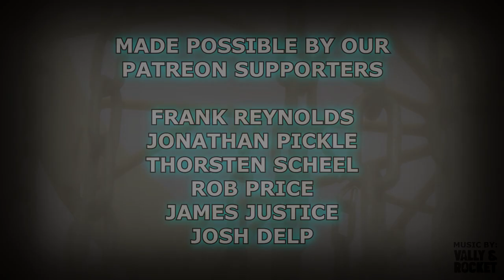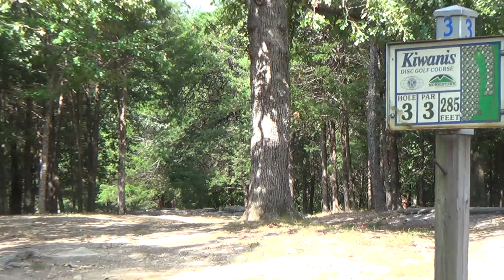TeamBDGC Casual Round | F9 | Mike DeVault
We are back with another TeamBDGC video! This time featuring a first timer on the channel in our good friend Mike DeVault! Mike and I got together for a round at Morristown Kiwanis DGC and got it all on film.

- Frank Reynolds
- Thorsten Scheel
- Jonathan Pickle
- Rob Price
- James Justice
- Josh Delp

Intro: (0:00)
Hole 1: (1:00)
Hole 2: (2:00)
Hole 3: (3:09)
Hole 4: (4:27)
Hole 5: (5:15)
Hole 6: (7:23)
Hole 7: (8:39)
Hole 8: (9:38)
Hole 9: (11:32)
Outro: (13:22)